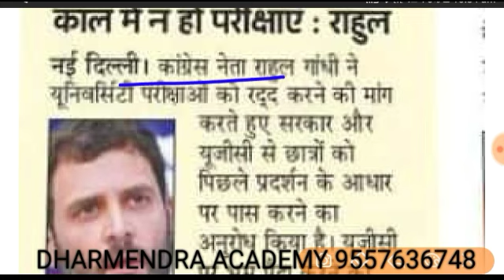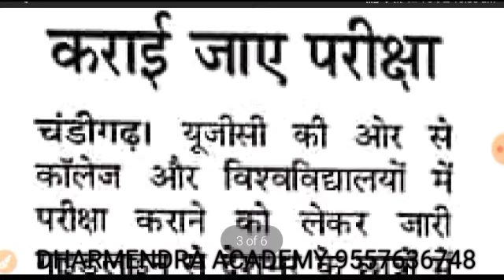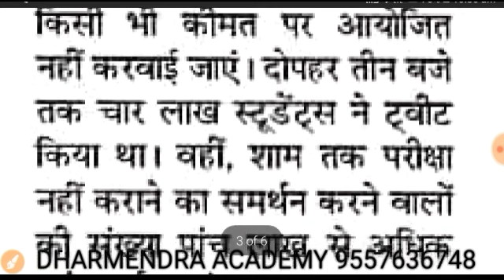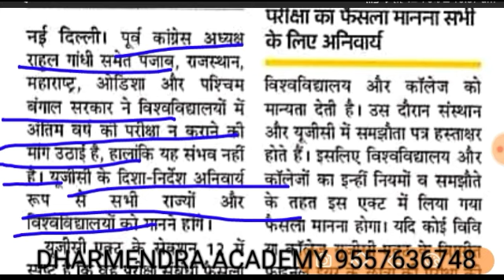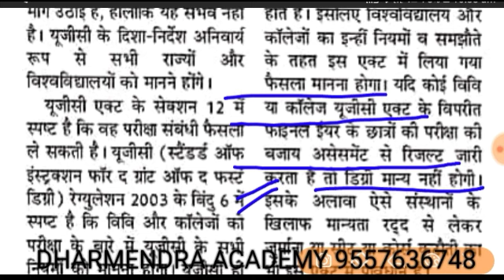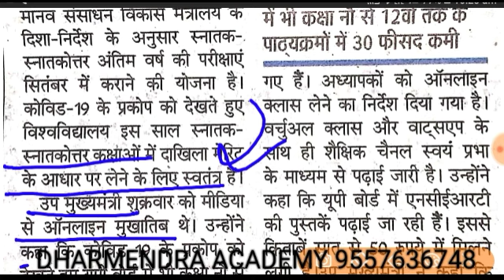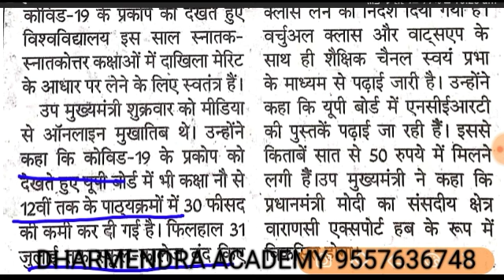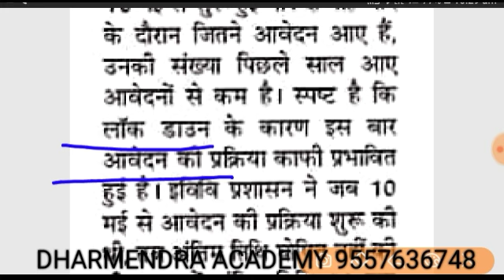Deled semester exam today update | परीक्षा नहीं प्रमोट किया जाय राहुल गांधी|deled 3rd sem exam/deled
DELED4THSEMMATH|UNDER-ROOT|KARANI|DELEDFOURTHSEMMATHCLASS -7| DELED4THSEMESTER